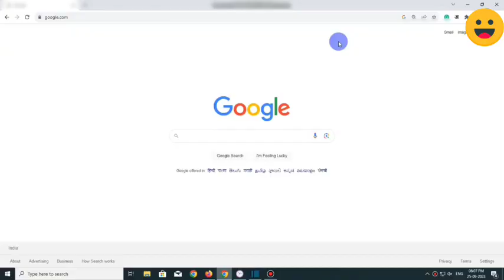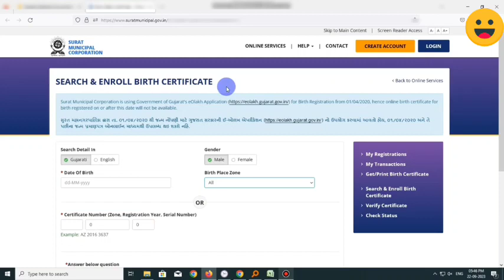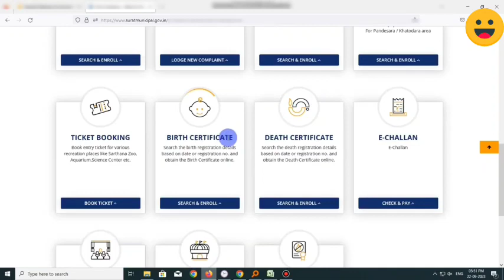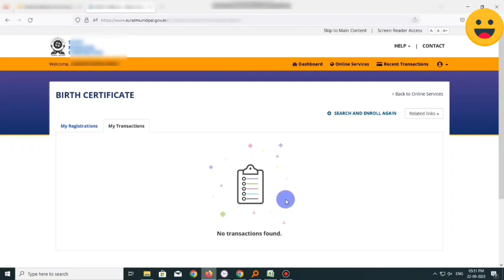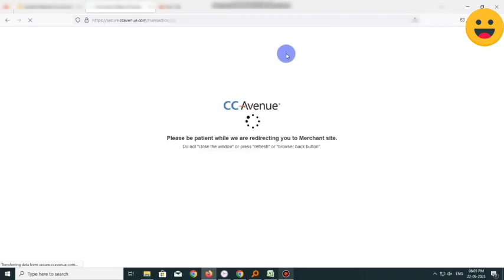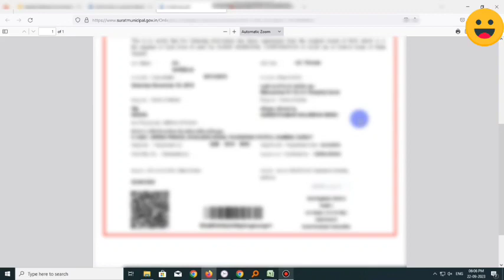Birth certificate kese downlode kre 2024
birth certificate kese downlode kre 2024 me
birth certificate online download
janmpramptra kha se downlode kre
Csc se birth certificate kaise download kare birth certificate download Online
Birth certificate correction onlineBirth certificate kese downlode kre 2024how to apply for birth certificate onlineJanam praman patra kaise banaye birth certificate online apply 2023
birth certificate apply onlinehow to apply for birth certificate online